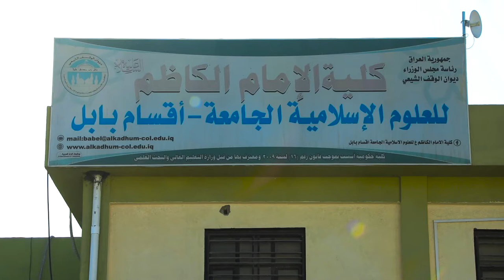مساهمة العتبة العباسية المقدسة بتهيئة المكتبة المركزية في كلية الامام الكاظم عليه السلام اقسام بابل